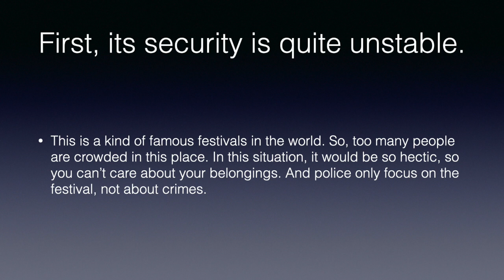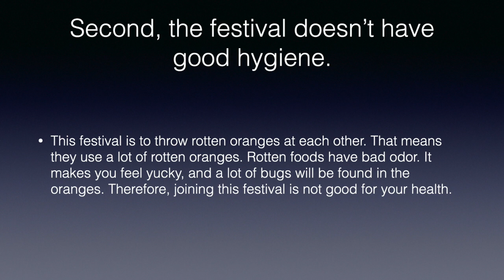Battaglia delle Arance By Elisa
Do you want to take part in The Battle of Oranges in Italy? No, I don't. By Elisa, 옥길중